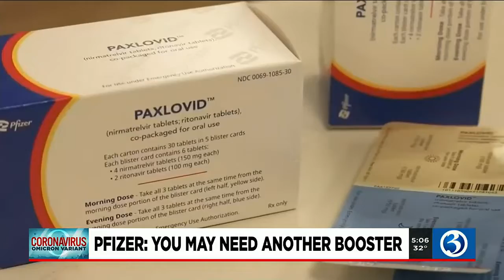'Test to treat' hailed as game changer in fight against COVID